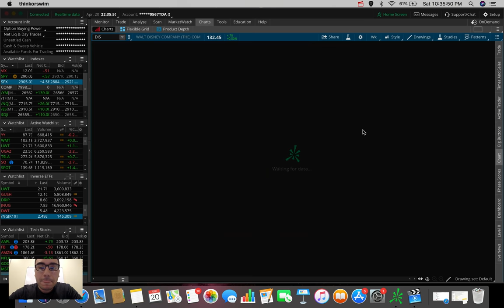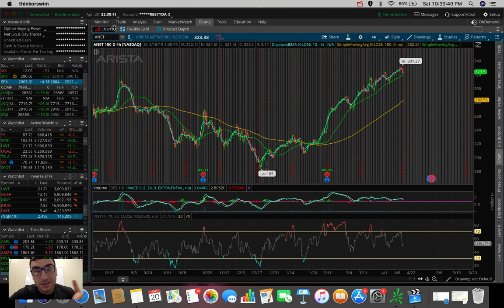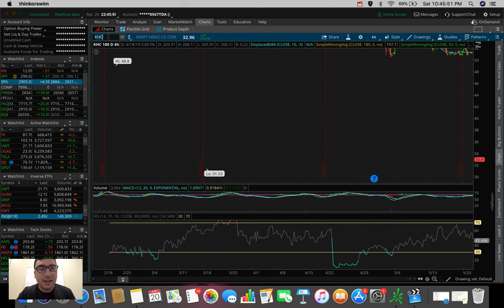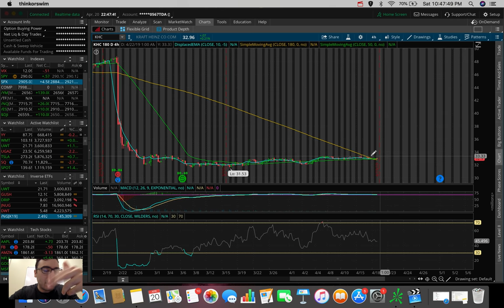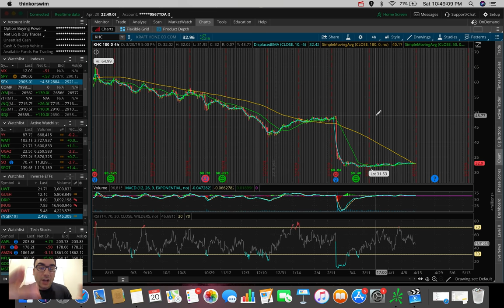TOP 10 STOCKS I'm Trading Week 4 April 2019 ✅